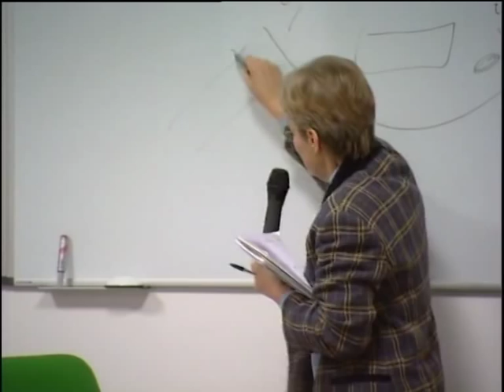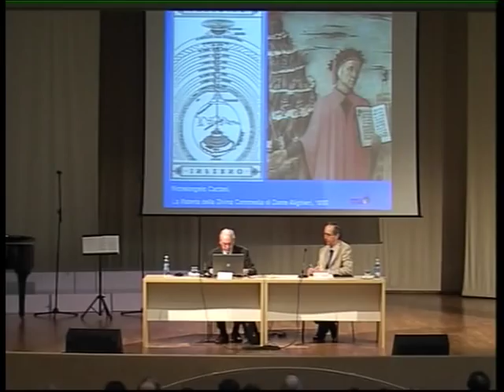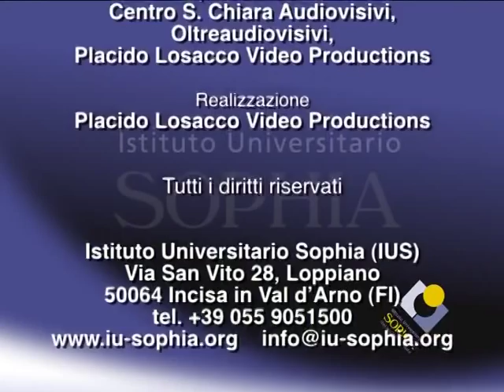Instituto Universitário Sophia - Vídeo Institucional (Português)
Vídeo institucional do Instituto Universitário Sophia (IUS), centro de formação e pesquisa localizado em Loppiano, Florença, Itália. Sophia, além de ser uma instituição acadêmica é também uma escola de vida, um laboratório pedagógico que proporciona o encontro de existência e pensamento com diversas culturas e disciplinas. O contexto é permeado de relacionamentos interpessoais verdadeiros, baseados na dinâmica da sabedoria e do amor recíproco.